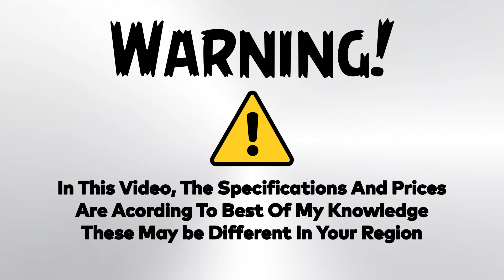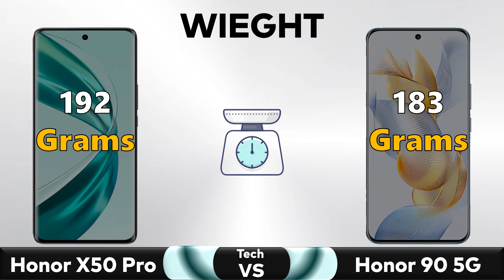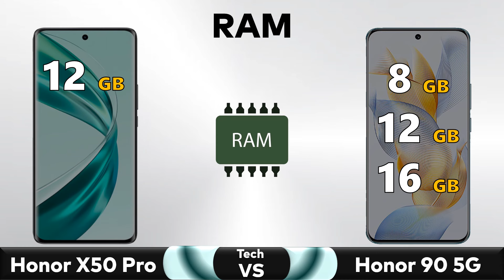Honor X50 Pro Vs Honor 90 - Full Comparison 🔥 Techvs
✅ Comparison: Honor X50 Pro Vs Honor 90 - Full Comparison 2024 || Price || Specs || Review

▶️Also Searched◀️
honor 90
honor
honor 90 5g unboxing
honor 90 lite unboxing
honor 90 gaming
honor 90 unboxing and review
unboxing honor 90 india
unboxing honor 90
honor 90 full review
honor 90 battery test
honor 90 trakintech vivo v29 features
honor 90 512 gb
honor 90 prices
honor 90 specifications
honor 90 features
honor 90 storage capacity Honor 90
Honor 90 unboxing,India
best smartphone
honor smartphone
honor x50 pro
honor x50 pro review
honor x50 pro 5g
honor x50 pro 5g price
x9b 5g vs x50 pro 5g
x50 pro 5g
honor x50 pro unboxing
honor x50 gt
honor x50 series
honor x50 pro camera
honor x50 pro processor
honor x50 pro price
honor x50 pro specs
honor x50 pro launch date
honor x50 pro specifications
honor x50 pro features
honor x50 pro camera test
honor x50 pro performance
honor x50 pro price india
honor x50 pro india launch
honor x50 pro launch in india
honor x50 pro launch,
honor x50 pro first look
honor x50 vs honor x50 pro